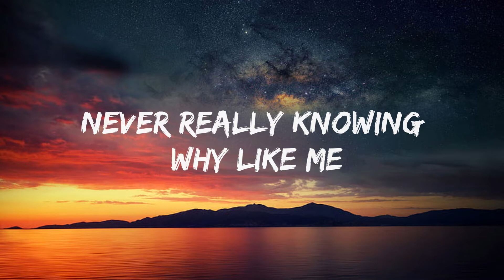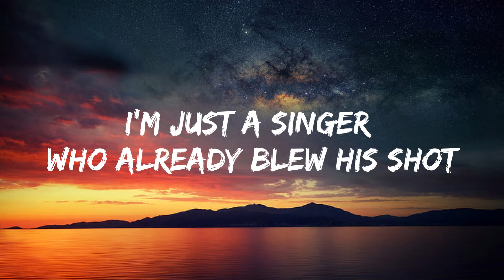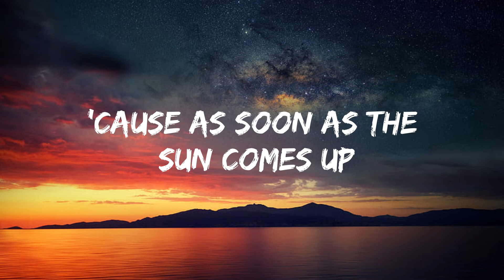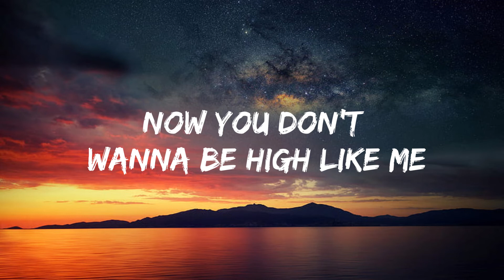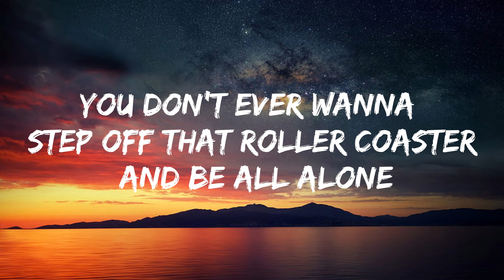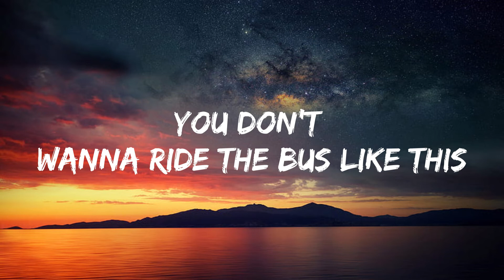Mike Posner - I Took A Pill In Ibiza (Lyrics)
About
Artist: Mike Posner
Album: At Night, Alone.
Genre: Singer-Songwriter
Nominations: Grammy Award for Song of the Year,

"I Took A Pill In Ibiza"

To show Avicii I was cool
And when I finally got sober, felt 10 years older
But fuck it, it was something to do
I'm living out in LA
I drive a sports car just to prove
I'm a real big baller 'cause I made a million dollars
And I spend it on girls and shoes

But you don't wanna be high like me
Never really knowing why like me
You don't ever wanna step off that roller coaster and be all alone
You don't wanna ride the bus like this
Never knowing who to trust like this
You don't wanna be stuck up on that stage singing
Stuck up on that stage singing
All I know are sad songs, sad songs
Darling, all I know are sad songs, sad songs

I'm just a singer who already blew his shot
I get along with old timers
'Cause my name's a reminder of a pop song people forgot
And I can't keep a girl, no
'Cause as soon as the sun comes up
I cut 'em all loose and work's my excuse
But the truth is I can't open up

I took a plane to my home town
I brought my pride and my guitar
All my friends are all gone but there's manicured lawns
And the people still think I'm a star
I walked around downtown
I met some fans on Lafayette
They said tell us how to make it 'cause we're getting real impatient
So I looked 'em in the eye and said

You don't wanna be high like me
All that I know are sad songs, sad songs
Darling, all that I know are sad songs, sad songs